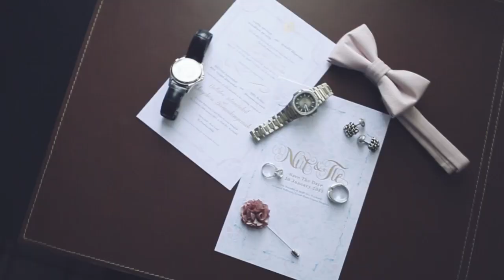Nut + Tle The Wedding